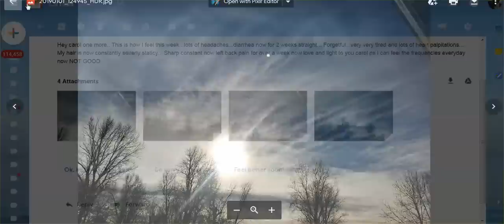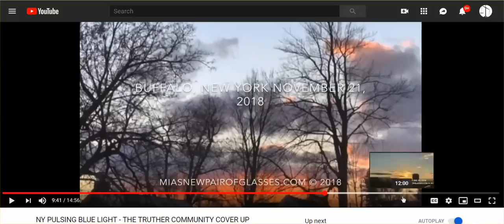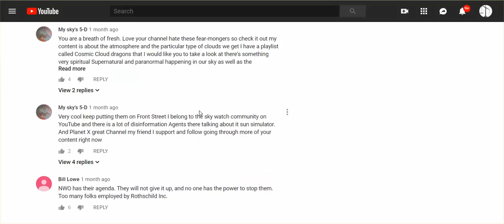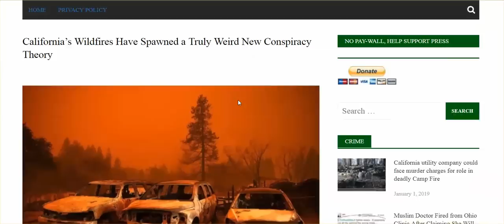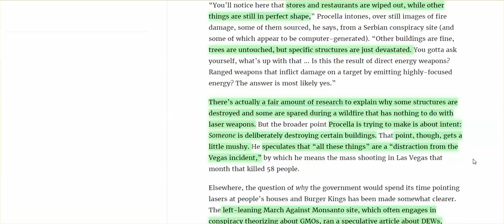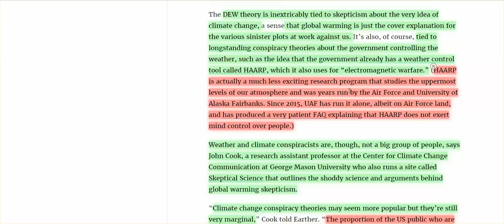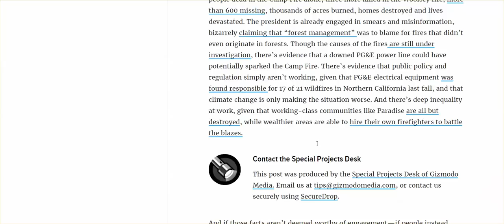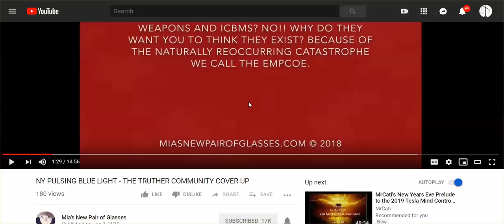Just Talking: It's A New Year, & 'Truth" Community Is A Mess - Can We UnMess It?